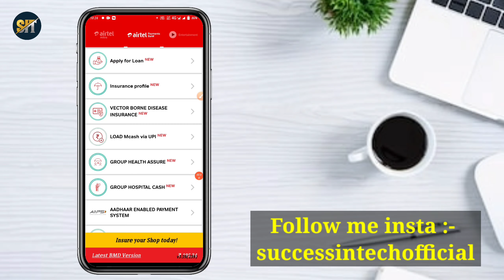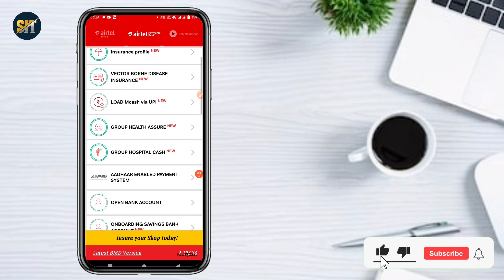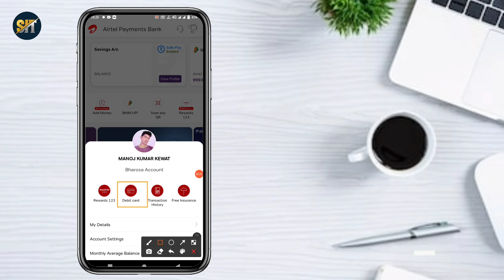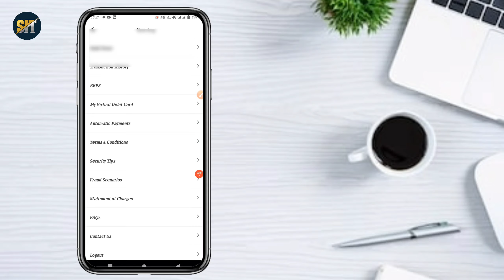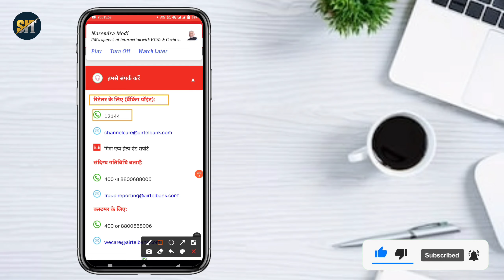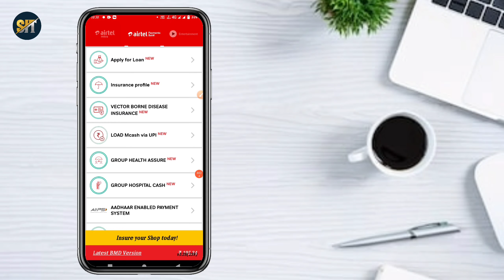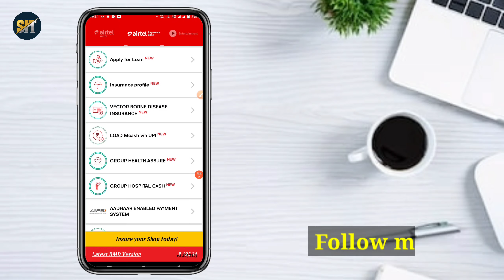Airtel Payment Bank New Update 2021 😯 :- airtel payment bank | airtel payment bank account open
is video mein aap janenge airtel payment bank new update ke bare me is video ke madhyam se bataya gaya hai ki Airtel payment Bank me account open karane par debit card comming soon dikha raha hai to debit card kaise prapt kare or debit card comming soon kyu dikha raha hai is video me bataya gaya hain

airtel payment bank new update 2021
airtel payment bank csp
airtel payment bank account